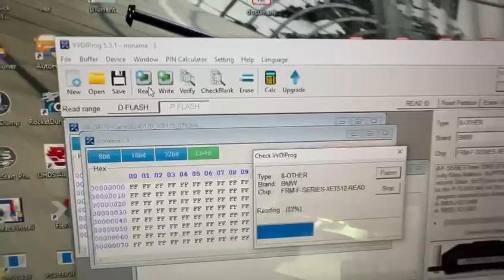lecture et réparation FRM 3 Mini Cooper